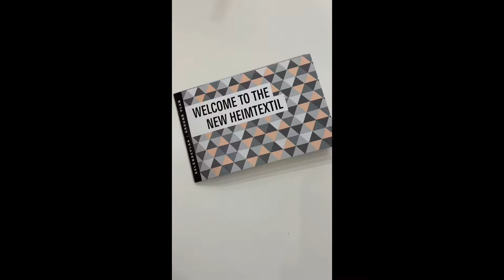Heimtextil 2019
See Morbern Europe's booth in Frankfurt, Germany for Heimtextile 2019.